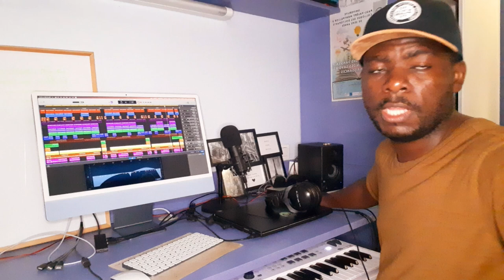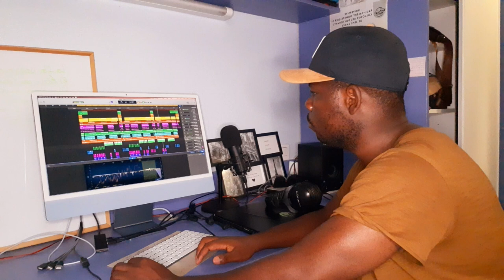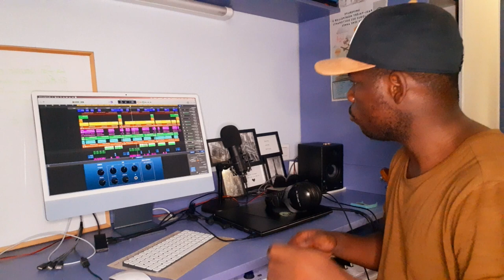AMOUR DIVIN_RUMBA PRESQUE TERMINÉE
DANS CETTE VIDÉO, je Vous présente l'avancée du projet...Rumba du titre AMOUR DIVIN qui sera bientôt disponible sur la chaîne..merci de rester connecté...et de bénéficier de l'exclusivité de nos titre...
Ce travail de production est original et entièrement produit par RIVANAUD GOMEZ
ARTISTE MUSICIEN GOSPEL AUTEUR COMPOSITEUR ET ARRANGEUR.
Restez connecté car les projets finalisés arrivent sur la chaîne...vous pourrez apprécier notre version des chants que nous reproduisons...
Écoutez nos musiques sur ce lien.